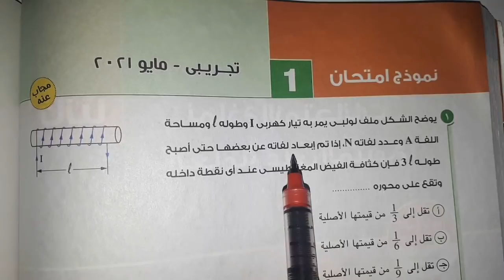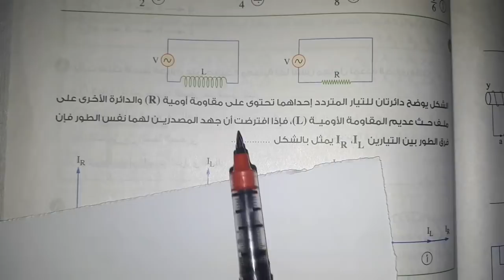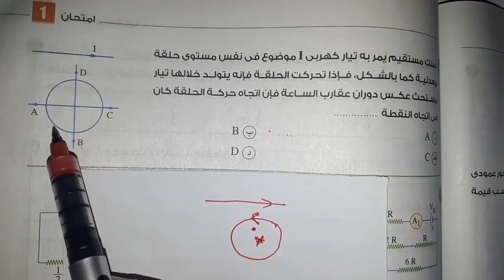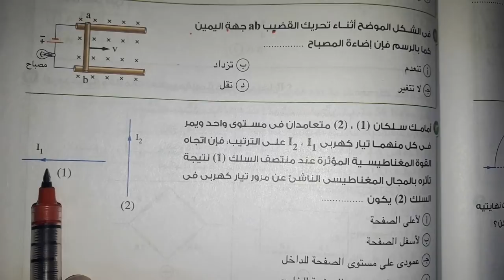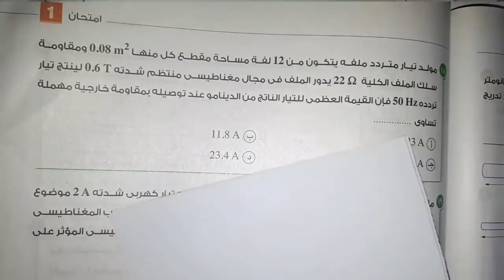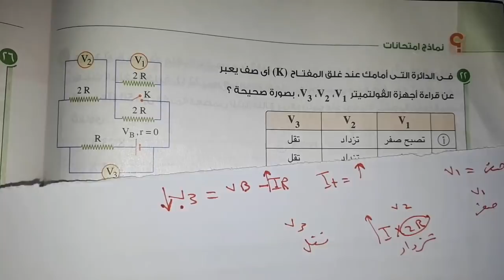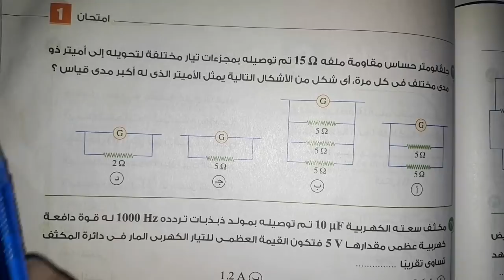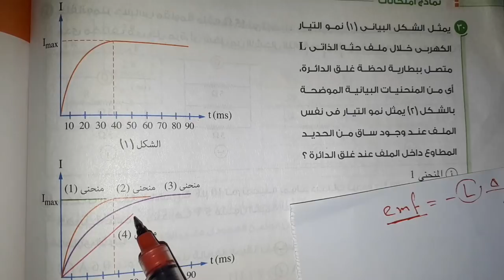الامتحان التجريبى مايو ٢٠٢١ كتاب الامتحان مراجعة نهائية امتحان ١ تالتة ثانوي فيزياء